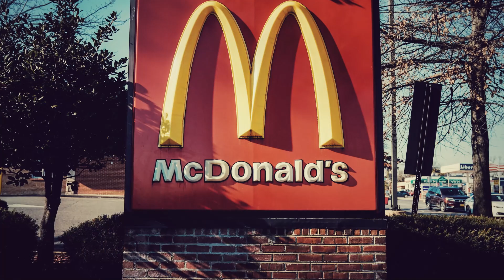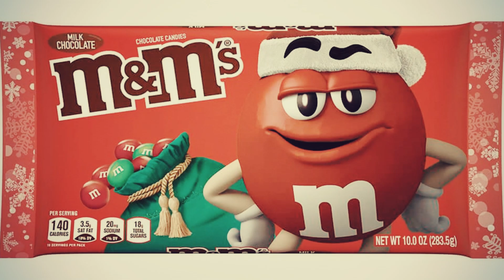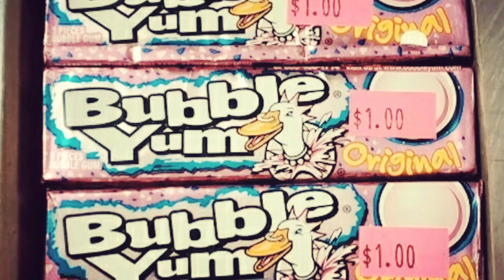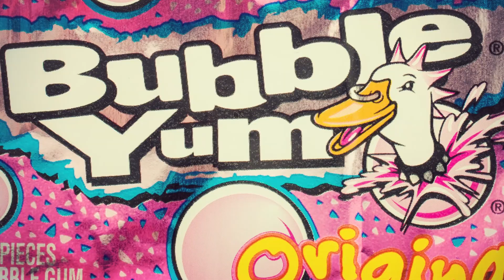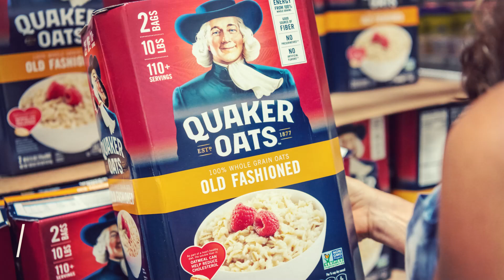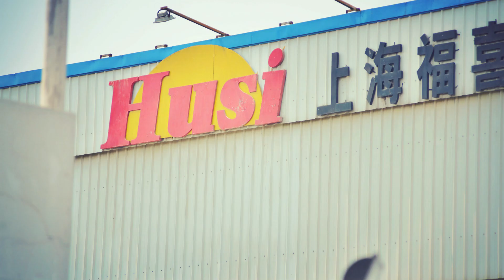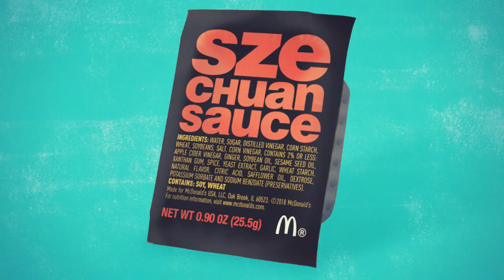Top 10 Food Scandals That You Won't be able to Believe!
This video might make you reconsider your next meal choice. Today, we're diving into a countdown of fast food scandals that have slipped from public memory. Hey everyone, Welcome to Top 10 Binge, where we're exploring a series of controversies and incidents involving restaurants, fast food chains, and various food brands.

We will get you on your feet, and we're not talking about the kind of top 10 that is entertaining. We're talking about the complete list of everything from celebrity sightings to movie reviews, whether you're looking for something new or need a little pick-me-up. We have got you covered!